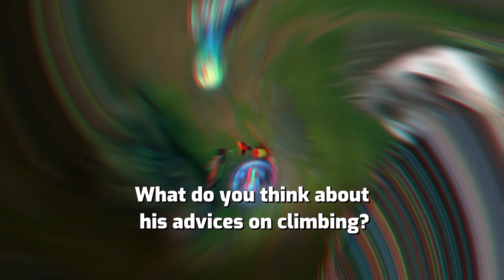Tyler1 Explains His Secret to 4 Steps to Challenger | League of Legends